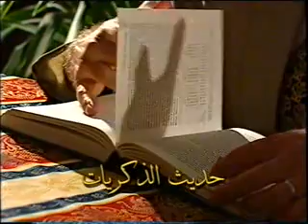حديث الذكريات مع د. محمد مراياتي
حلقة خاصة من حديث الذكريات مع د. محمد مراياتي، حول حياته ونشأته، واهتمامته
حاوره فيها الدكتور جاسم المطوع المشرف العام على شبكة العلماء الإلكترونية
تابعوا المزيد من الحلقات الحصرية على شبكة العلماء الإلكترونية